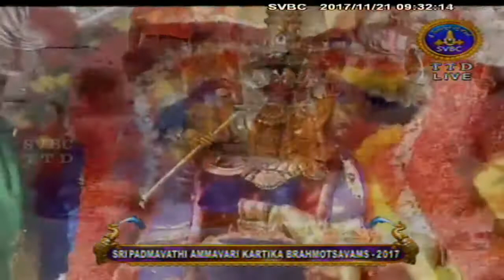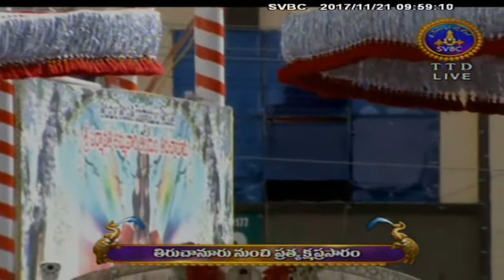Suryaprabha Vahanam | Part 02 | & Sathumora | 21-11-17 | SVBC TTD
SRI PADMAVATIAMMAVARI KARTIKA BRAHMOTSAVALU-2017